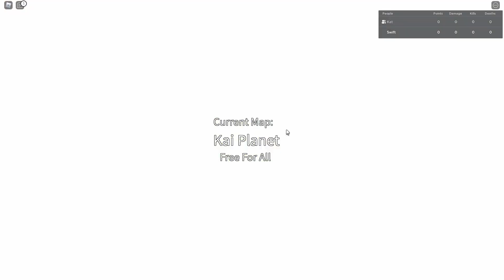The easiest one combo'er in ABA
Might guy in ABA just got added, in this video i check it out!

the orange aura by: emiliasupreme#9152